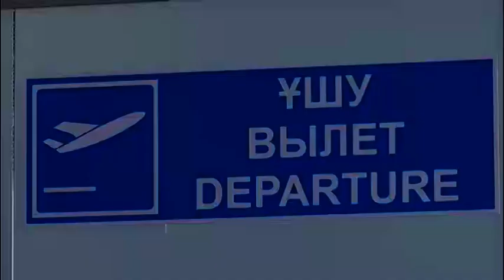Петропавловский аэропорт возобновил авиаперелеты в два города Казахстана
Петропавловский аэропорт возобновил авиаперелеты в два главных города страны. Стоимость билетов в одну сторону - в столицу составит от 10 тысяч тенге, в Алматы - 25 тысяч. Первый рейс прибудет к нам уже 7 мая. При перелетах пассажиры обязаны строго соблюдать меры безопасности. Какие? Узнаете в нашем сюжете.